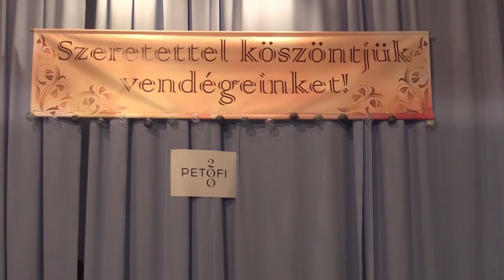Mesezenekar - Zenés gyerekműsor (2023.10.04.)